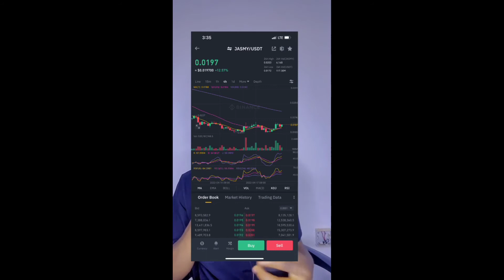How To Spot Trade On Binance 📉📉📊 And Get 100$ USDT💵💵